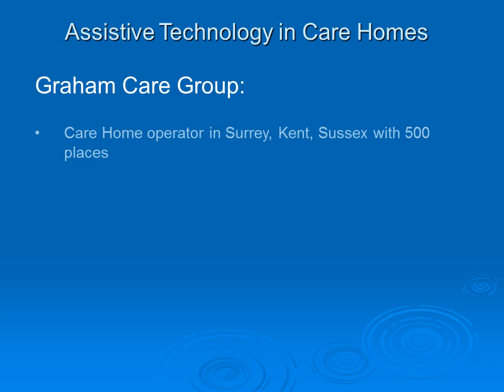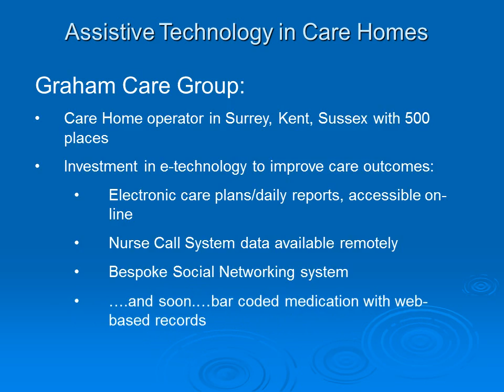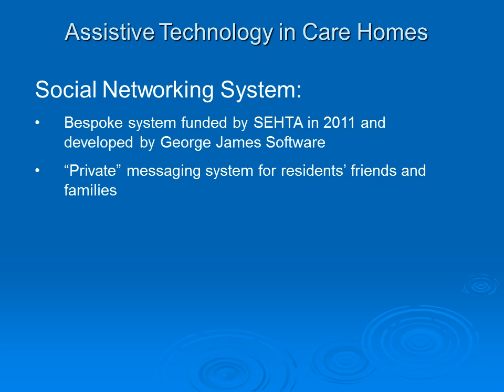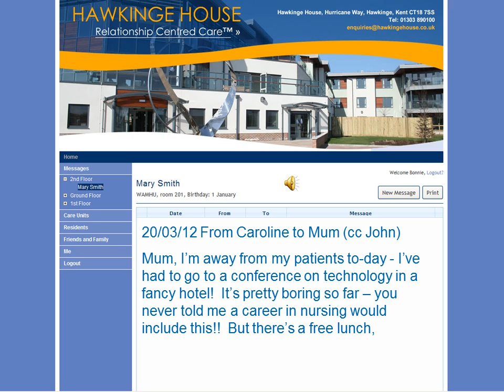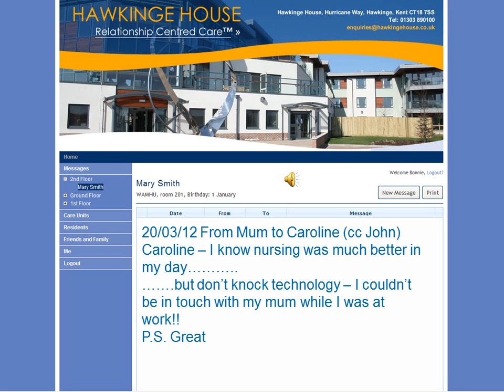3 millionlives Kent - Ernie Graham presentation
Assistive Technology in the Care Home Environment, Ernie Graham, Graham Care Group